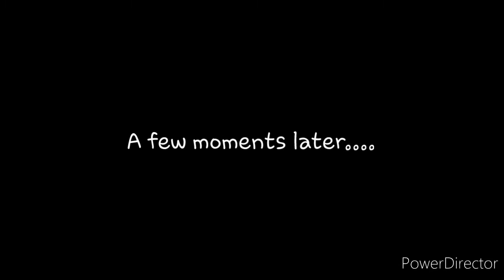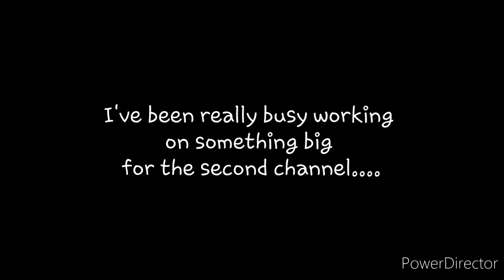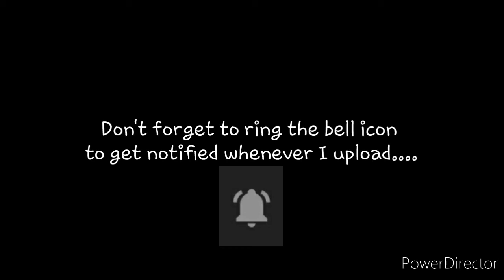Hadrosaur838: Shadow's Eye Problem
Shadow has an issue with his eyes and GareGoji offers to help.